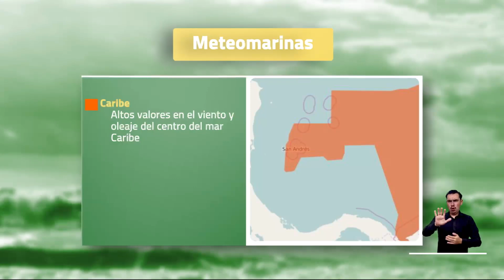Pronóstico del tiempo - Mañana martes 7 de marzo 2023